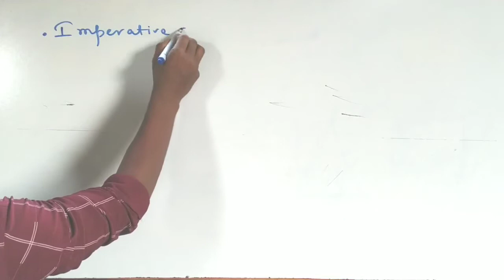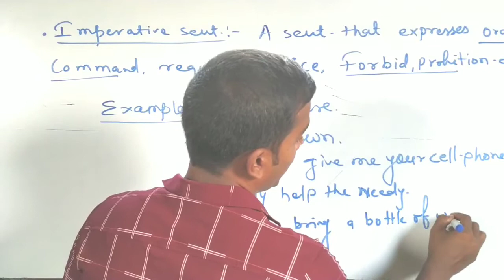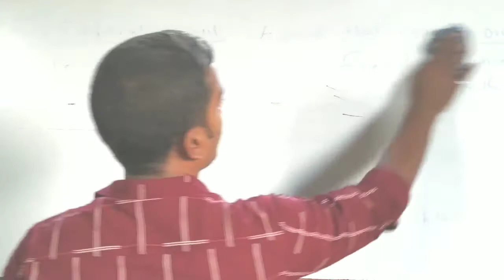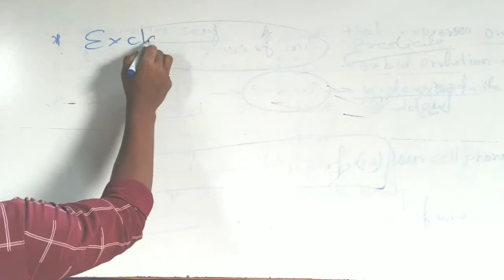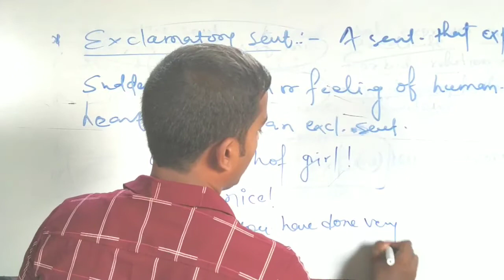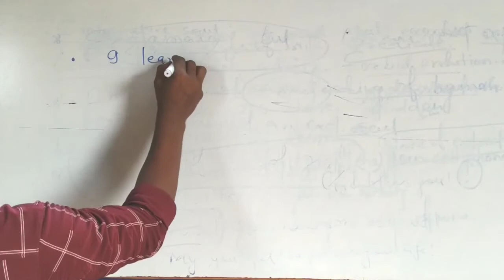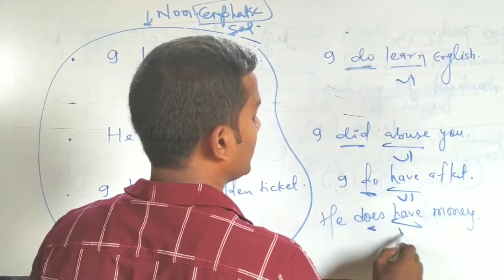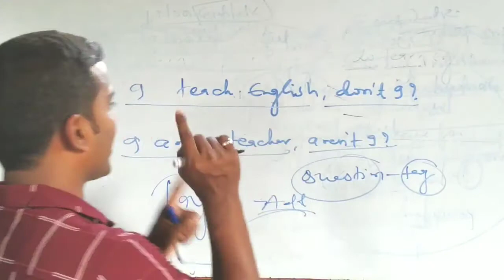| Sentence & its kinds | Part-02 | By- Chandan Sir |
It's very important to learn this basic term " Sentence and it's kinds " to improve Spoken and written English. As we know whatever we speak or write that is a sentence. Well, I have tried to give you complete concepts regarding this topic.
It's next part will be uploaded soon.
Watch this video and enjoy.

👉Sentence and its kinds part-01-